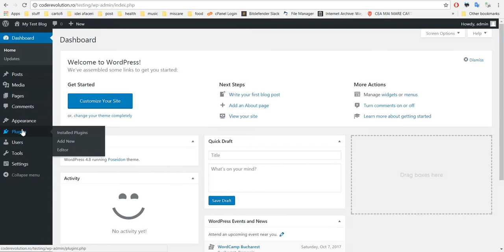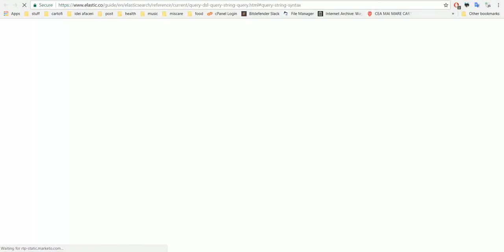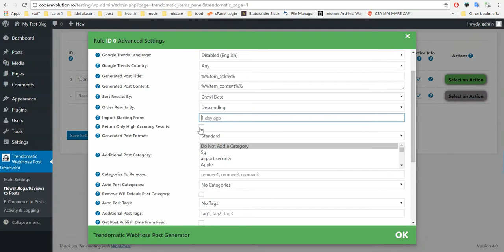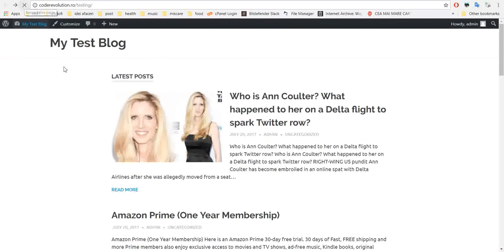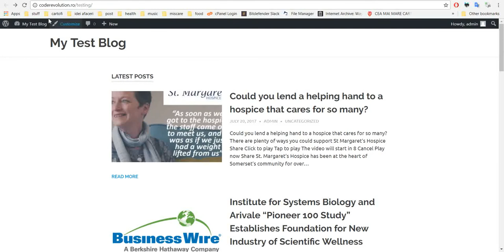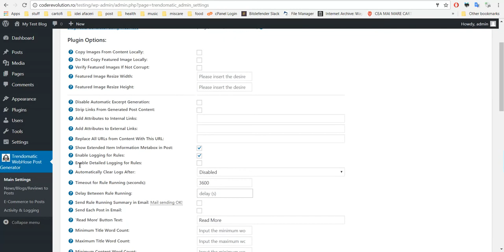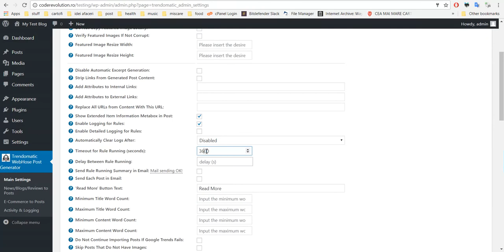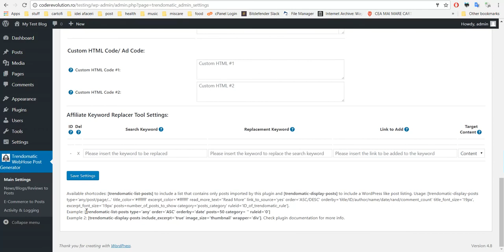Trendomatic - WebHose + Google Trends Automatic Post Generator Plugin for WordPress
Trendomatic Automatic Post Generator Plugin for WordPress is a breaking edge WebHose (as a content source) and Google Trends (as a trending keyword source) post importer plugin that is ideal for autoblogging. It uses the WebHose API combined with Google Trends to turn your website into a autoblogging or even a money making machine!
Content generated in this way is automatically considered as unique in term of SEO, because of the breaking edge techniques this plugin uses.
Using this plugin, you can automatically generate posts based on a set of predefined rules.

Microphone: Samson Go Mic (Great quality, Budget price)